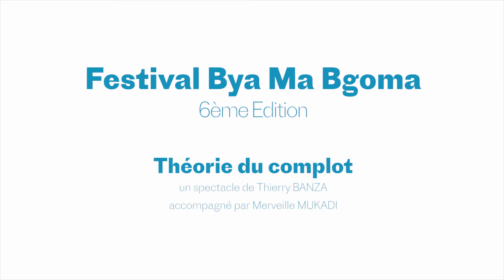Théorie du complot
Festival bya ma N'goma 2020
Performance de Thierry banza
28 novembre 2020